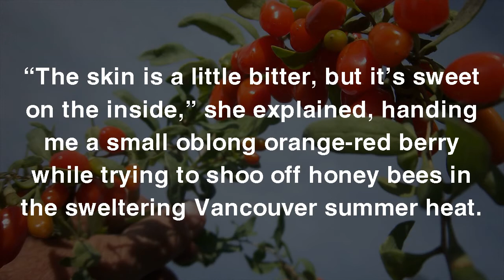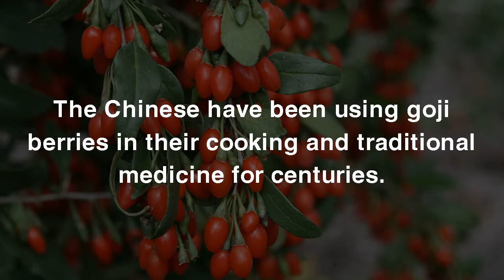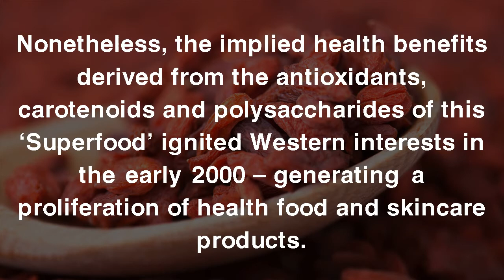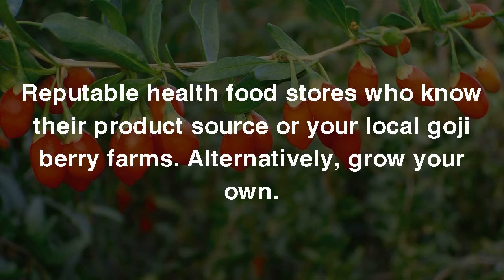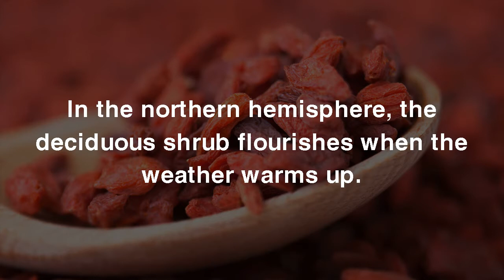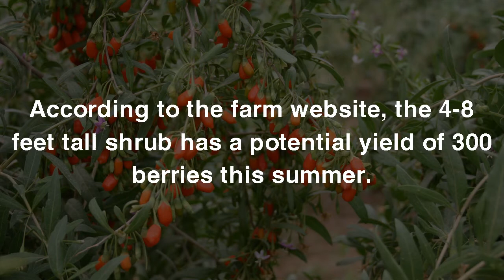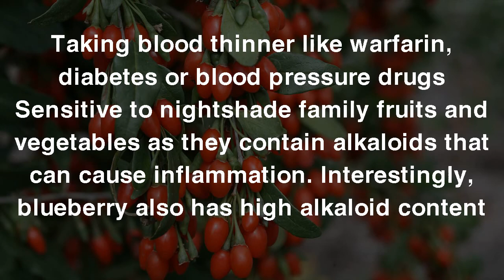Goji Berries The Superfood of Longevity and Vision | Natural Life